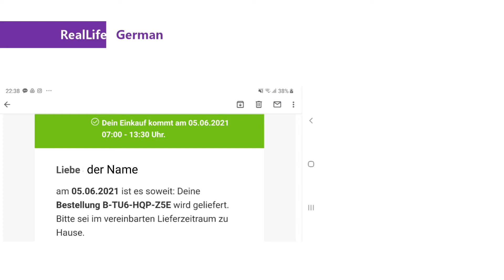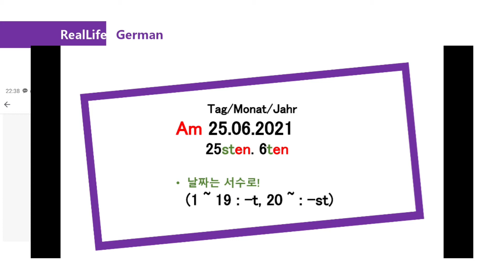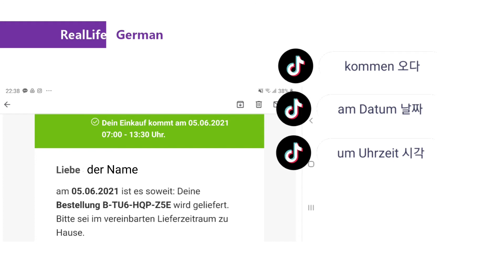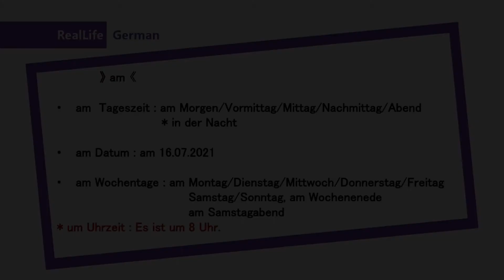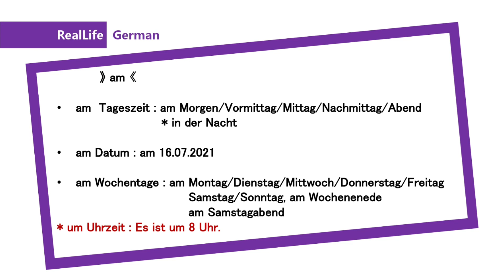RealLife German : Dein Einkauf kommt am 05.06.2021 07:00 Uhr - 13:30 Uhr.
독일에 살면서 매일 매일 배워가는 실전 독일어 -
RealLife German.